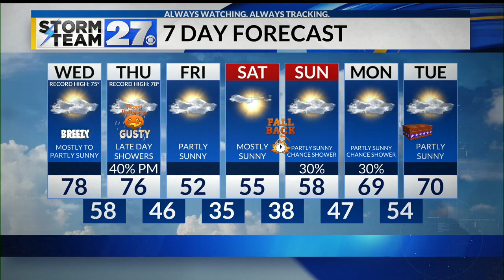Warming toward a record high for your Wednesday